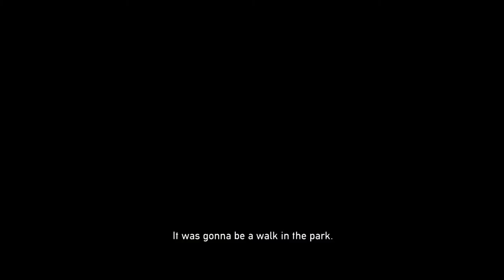Dead Nation™_ Apocalypse Edition Walkthrough Part-2 PS4